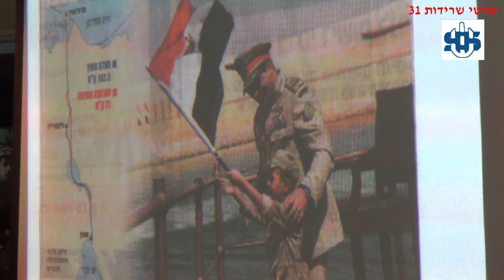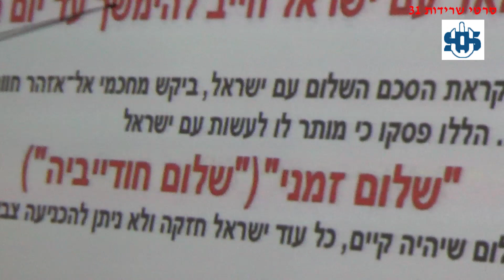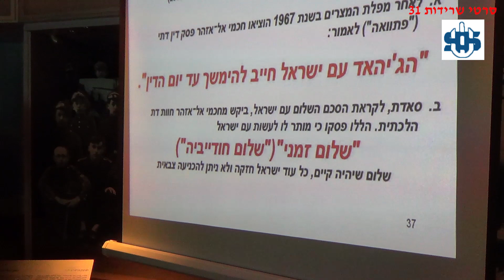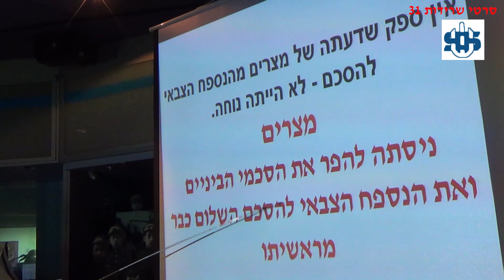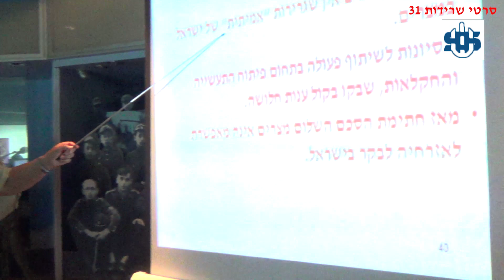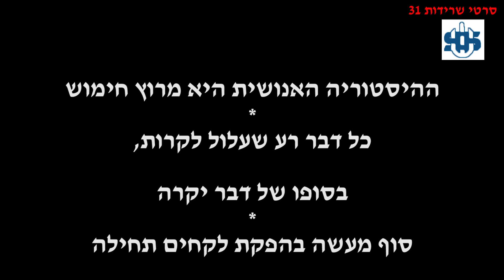סדנת אלפרדו על הצבא המצרי בסיני היום (4) - האם מצריים מהוה איום על ישראל?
חלק רביעי ואחרון של סדנת  אלפרדו למלחמה הבאה  שעסקה בהתעצמות הצבא המצרי בחצי האי סיני, הרבה מעבר למה שהוסכם בהסכם השלום בין ישראל למצריים. בחלק זה המשיך הדיון,  אחריו השיבו בעלי התזות למתדיינים והמנחה ד"ר אורי מילשטיין סיכם את הסדנה.